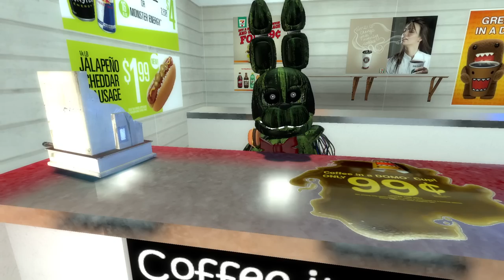Gmod FNAF | Phantom Bonnie's Story [Part 3]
Modern Jack
bibipoke 09
didjoe10
GamingWaalie
cartoon cats
THE EXE MEGA-TUBE
DatZachBoi
Ashley Luther
GamingWithAiden yt
Desira Johnson
Dumb_animal_fun
Amazing Day
Roxy
Darth Eevee
RyLx
KeithTheDeveloper
Funtime freddy
rip
BonBon 101
TJgamer12
Fnaf and the gang
Santana Boyd
Fredzilla2008
FatTrap
Beth Harris
MontgomeryGator
The Original Event
Withered Blaze
Starlight Productions
FNAF Eclipse
meme braids
deirdre robbins
Evangelina Atristain
SuperToadLogan
Oscar Lopez
spooky420
Kalin tynefield baby bendy the ink devil demon